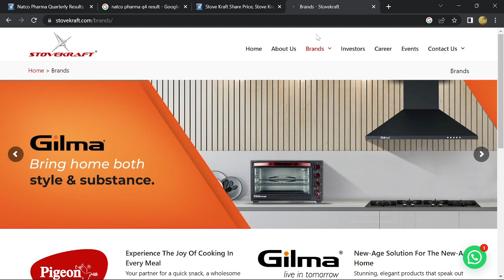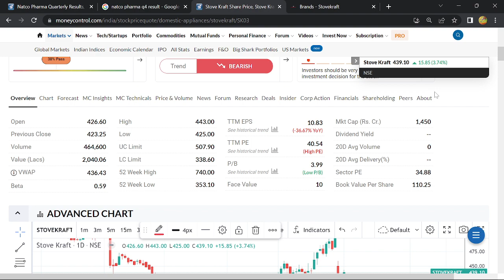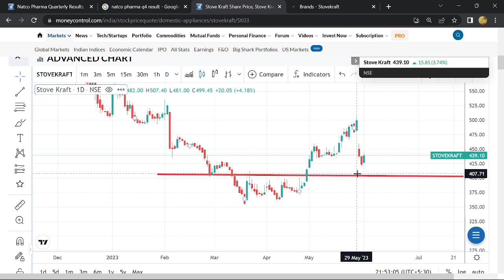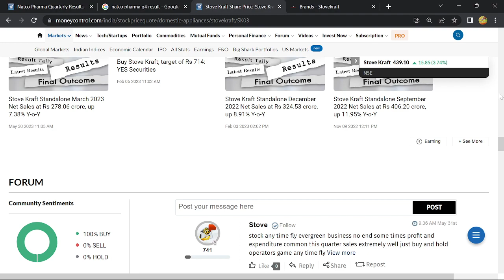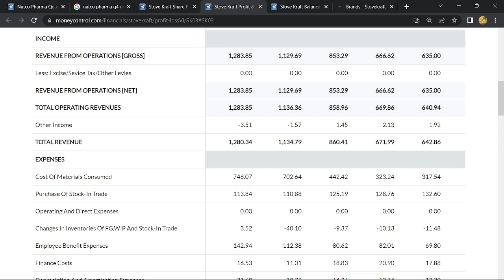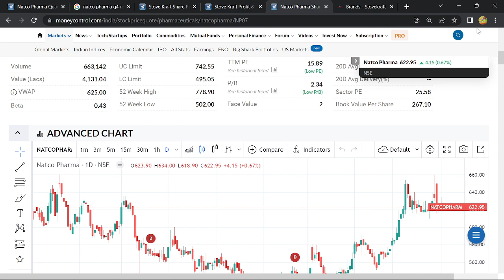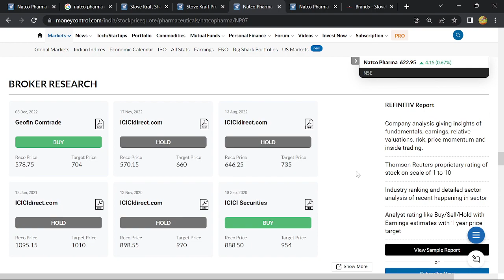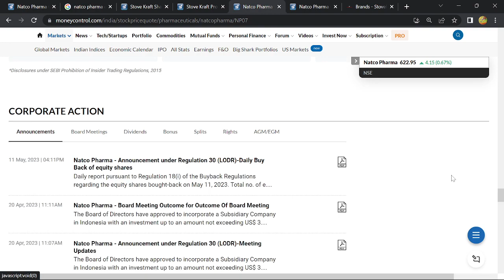Stove kraft & NATCO Pharma வாங்கலாமா ? | நீண்ட கால மூதலீட்டிற்கு ஏற்றதா ? | Savings in Tamil